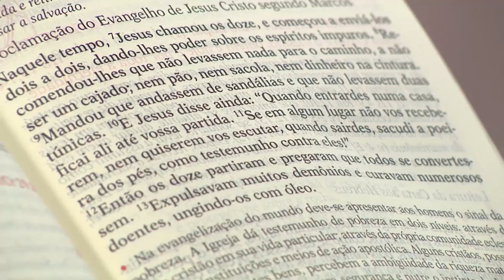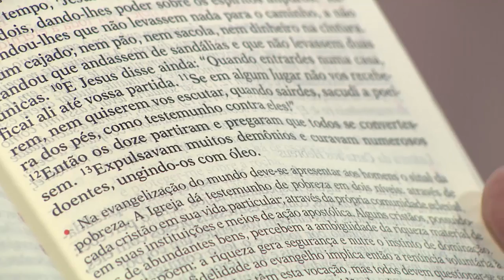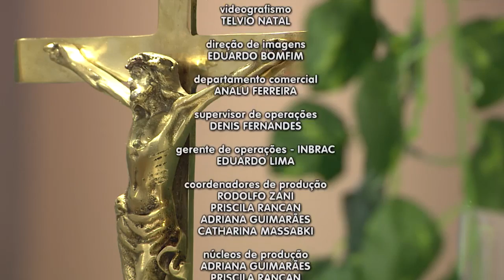Novena Maria Passa na Frente - 06/02/20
Uma devoção de amor, de confiança e de esperança...
Um momento especial nas manhãs da REDEVIDA de Televisão.
Padre Lúcio Cesquin apresenta a “Novena Maria Passa na Frente”.
A cada dia um pedido especial de socorro, de gratidão e de bênçãos para Maria Santíssima, nossa Mãe, nessa novena perpétua e repleta de devoção:
“A Mãe vai na frente e os filhos protegidos seguem seus passos. Maria, passa na frente e resolve tudo aquilo que somos incapazes de resolver.”
“Novena Maria Passa na Frente”, com apresentação do Pe. Lúcio Cesquin, de 2ª. a 6ª, às 8 da manhã.